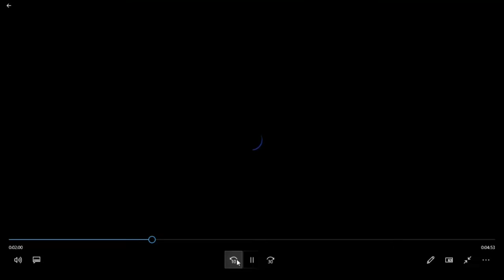Atlanta Falcons Nation | Takk McKinley Pros and Cons Breakdown With Mad Mike Sports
Atlanta Falcons Nation film breakdown by ya Mad Mike is the topic at hand. In this video I give you my thoughts on the Falcons DE.